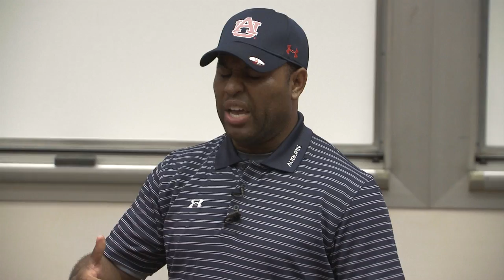Greatness Is Upon You!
ET explains his "WHY" to the Auburn Tigers football team.

Preorder ET's first major Book Release in over 10 years!

APP --
ANDROID :